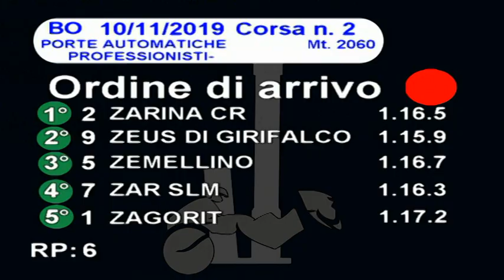2019 11 10 | Corsa 2 | Metri 2060 | Premio Porte Automatiche